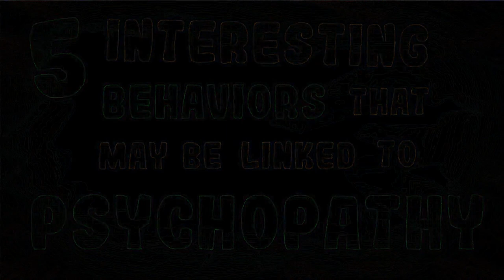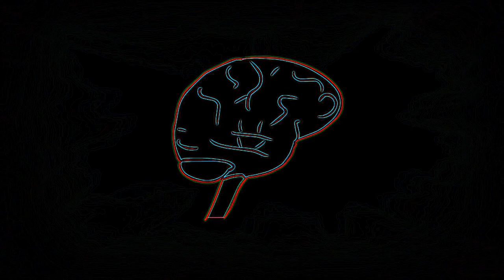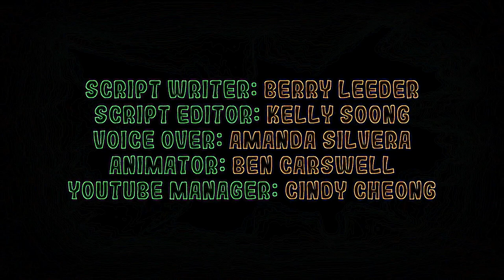Eye Care Psychology "5 Interesting Behaviours That May Be Linked to Psychopathy"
Watch the video and save your eyes. The light emission to the eyes in the video is reduced by 16.87 times compared to the original video.